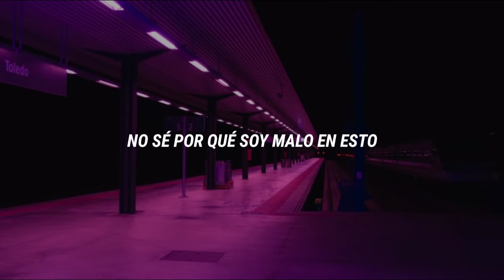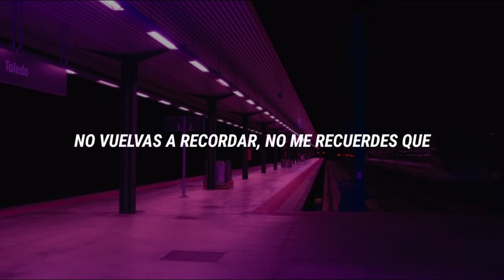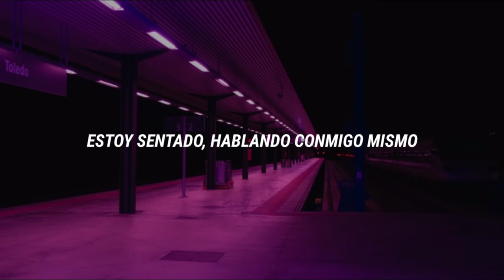Past Life - Trevor Daniel ft. Selena Gomez (Letra en español)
Past Life by Trevor Daniel ft. Selena Gomez